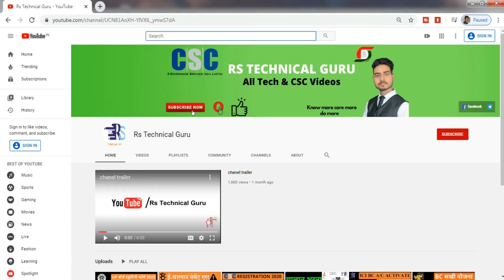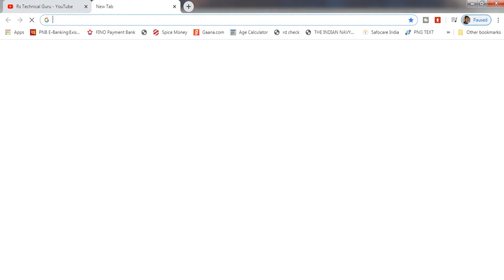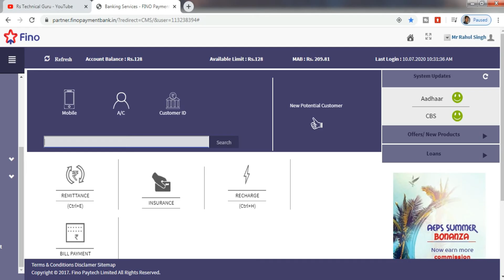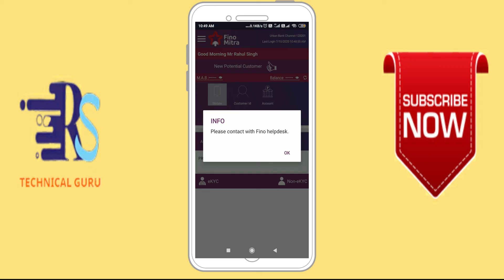Fino Bank Minor Account छोटे बच्चें 10-17 वर्ष खाता खोलना शुरू | fino payment bank Bhavishya Account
My Videos-

Topics Coverd-
Fino Bank Minor Account छोटे बच्चें 10-17 वर्ष खाता खोलना शुरू
fino payment bank Bhavishya Account  Bank Payment Benefits Of Fino Bhavishya Savings Account fino Minor Account Opening 2020 fino Start fino छोटे बच्चें 0-17 वर्ष खाता खोलना शुरू fino New Update